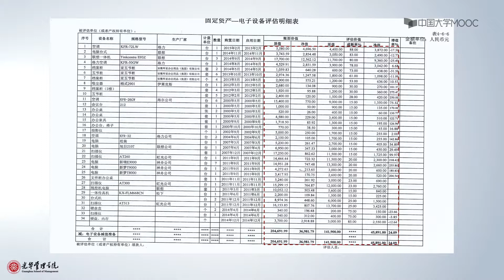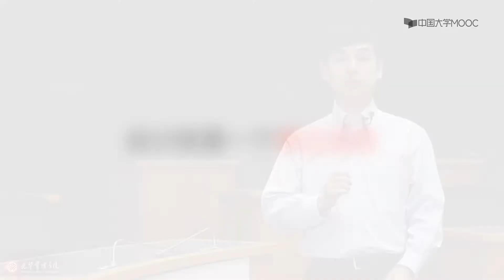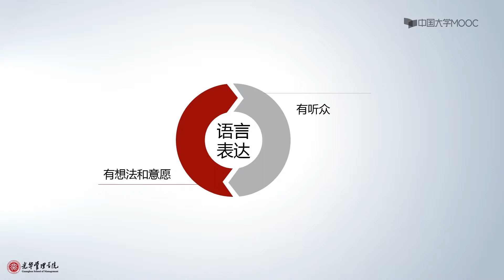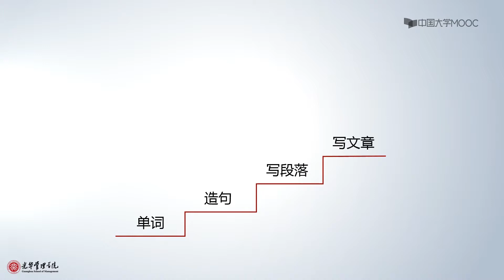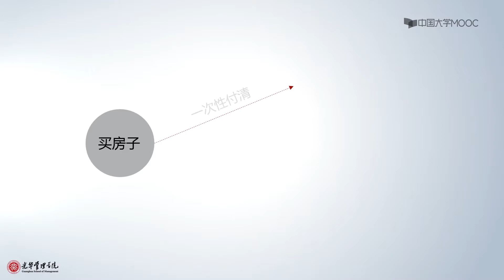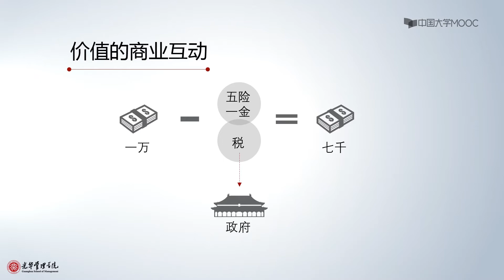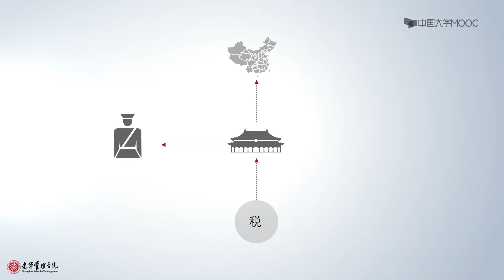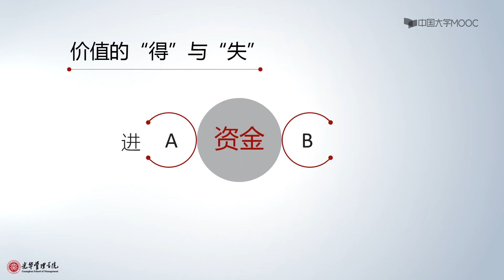1.1 会计是什么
会计是一门商业语言，它把商业活动中的价值交换，忠实地记录下来，转化为会计的报告。这个过程，既要言词达意，又要让读者有效理解。会计，记录企业的资金运动，揭示资金缺口，提示风险，帮助企业应对变化。学习会计语言，就能读懂企业这本书。